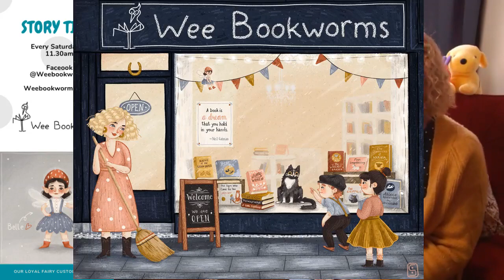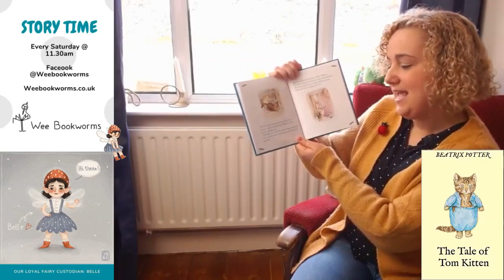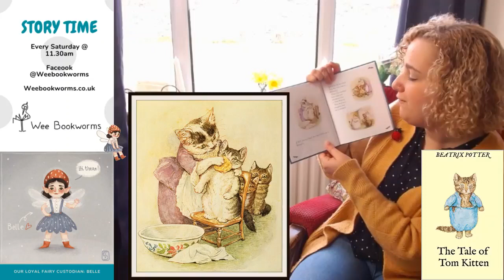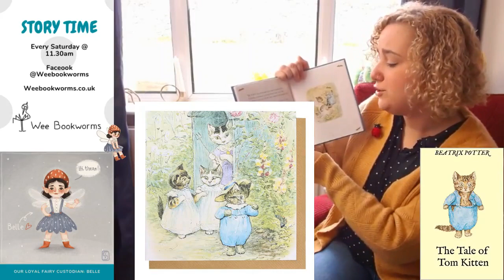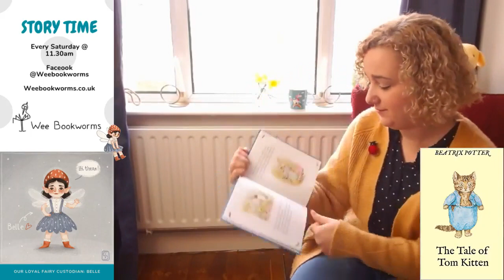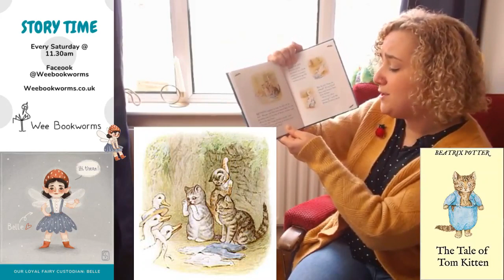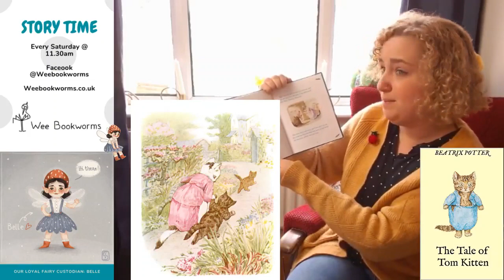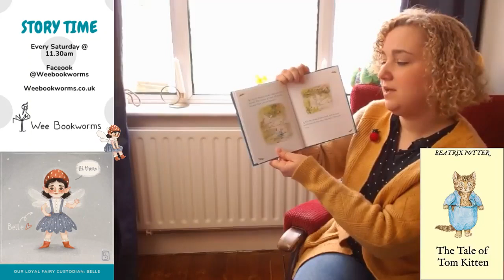The Tale of Tom Kitten by Beatrix Potter and letter from Belle Bookworm